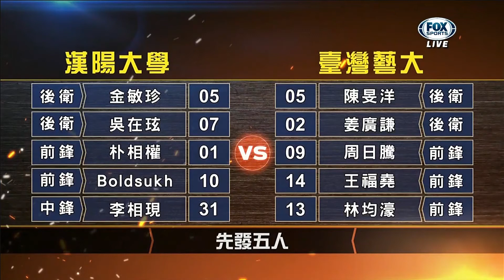【政大雄鷹盃】8/9 漢陽大學 63 vs 台灣藝大 66 Full Highlights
影片來源 : FOXSPORT
視頻都經過編輯，無侵犯版權之意。
如有侵權，將移除內容！
喜歡分享/訂閱鈴鐺按下